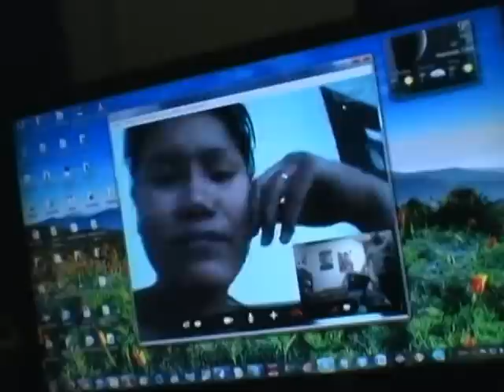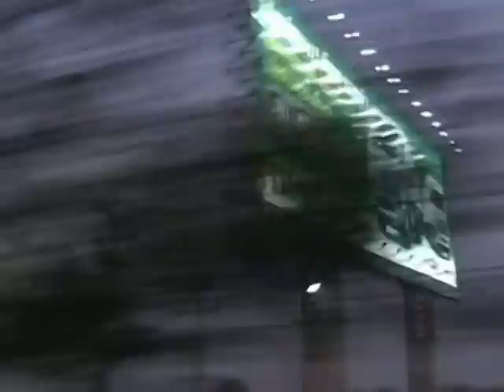C-CASS TV. VOL.2 ÉPISODE de TOBAL OUAN BLACKBURN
Au Stucco et en thailande. Concierges Sans Frontière. Musiciens du métro etc.